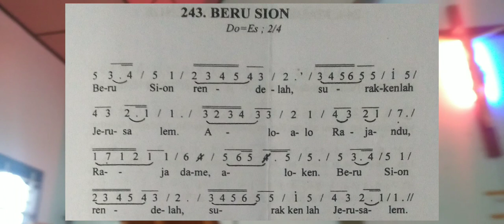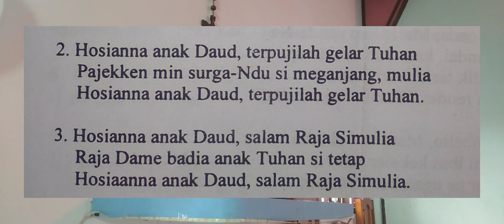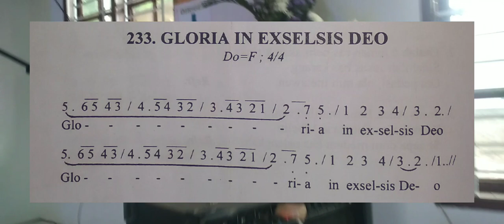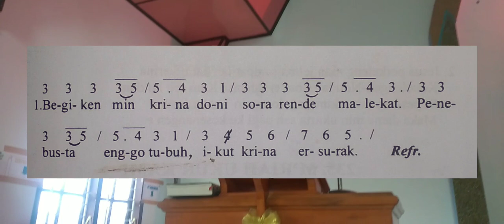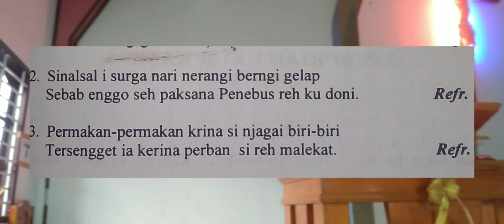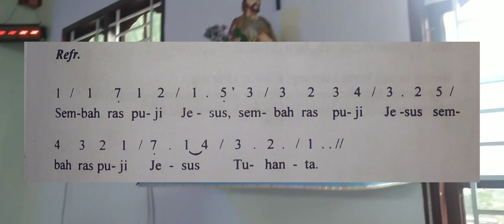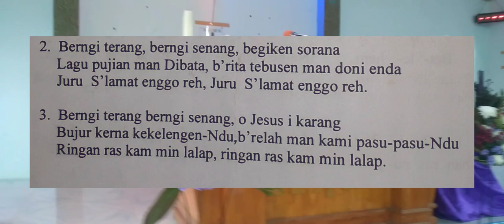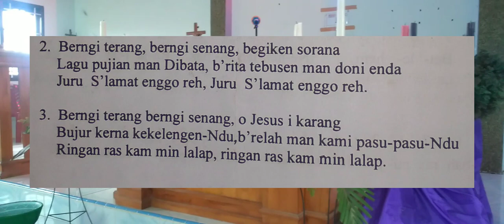LAGU LAGU LITURGI MALAM NATAL 24 DES BAHASA KARO